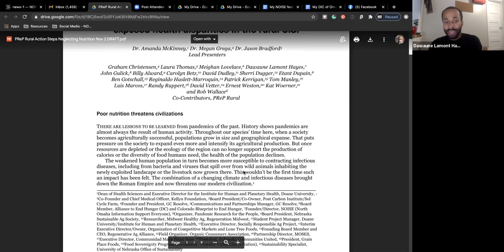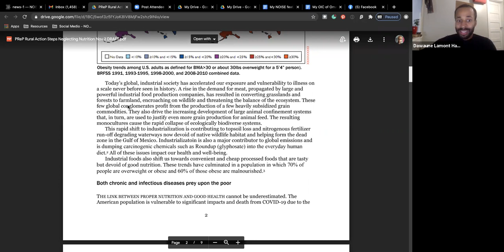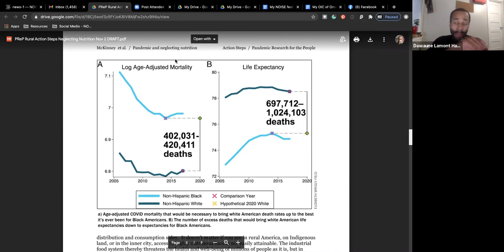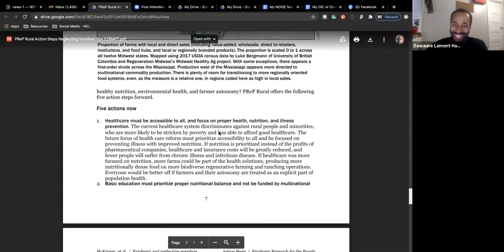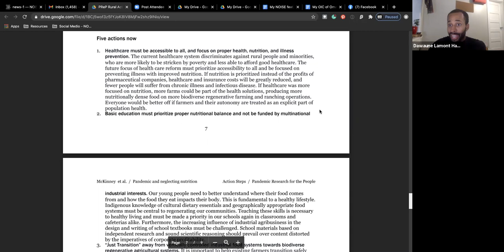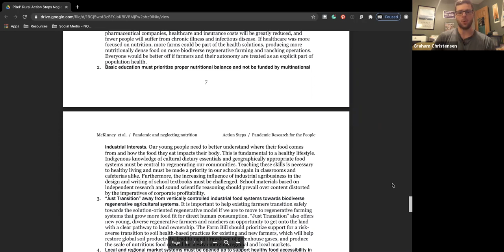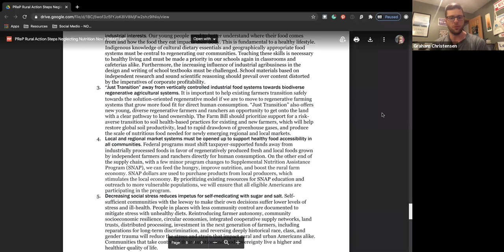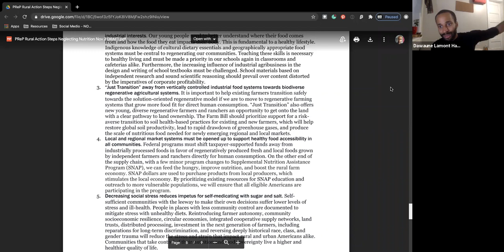Regenerative Eating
Join Conservation Nebraska and UNO Sustainability to learn from Graham Christensen and Dawaune Lamont Hayes about their collaborative efforts to build stronger communities and promote regenerative, nutritious foods.

A bonus that we as humans receive when we participate in regenerative lifestyles is better nutrition. Regenerative agriculture, whether that be urban or rural, benefits the soil, the animals, and the people. In this webinar, we will take sustainability to a whole new level and discuss the full amount of benefits that regenerative agriculture introduces to our health.

The views expressed in presentations made are those of the speaker and not, necessarily, of Conservation Nebraska and does not constitute an endorsement of the speaker’s views, products or services. Views and information expressed are solely those of the presenters delivering the content.